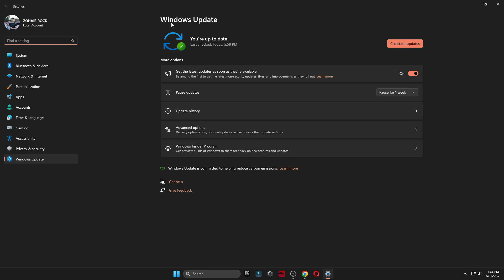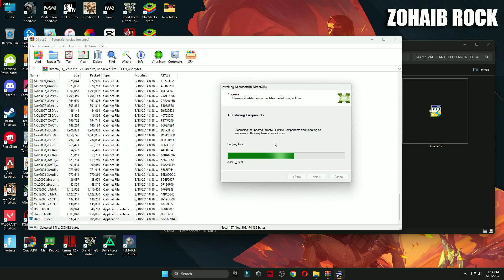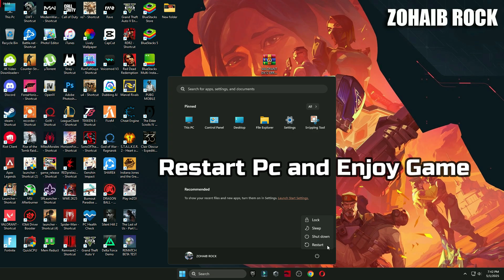A d3d11-compatible gpu (feature level 11.0 shader model 5.0) is required to run the engine Valorant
A d3d11-compatible gpu (feature level 11.0 shader model 5.0) is required to run the engine Valorant Season 2025 Act 3 In this video i will show you how to fix all crashes and a d3d11 compatible gpu error in valorant episode 10 act 3 (2025)

🔽Download Links🔽

▬►𝐆𝐚𝐦𝐢𝐧𝐠 𝐏𝐂 𝐒𝐩𝐞𝐜𝐬:
CPU: Intel Core i9-10900k 3.70GHz
GPU 1: AMD Radeon RX 7900 XTX
GPU 2: RTX 3070 8GB
RAM: 48 GB DDR4
Motherboard: ROC STRIX B460-F GAMING
Power Supply: GIGABYTE 80 Plus Gold 750W